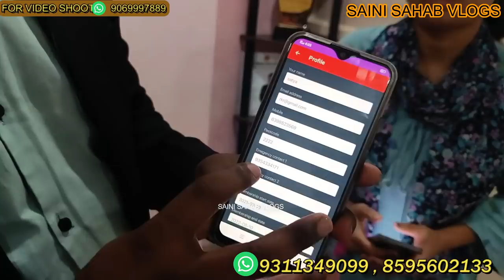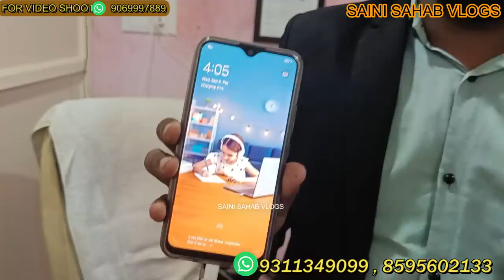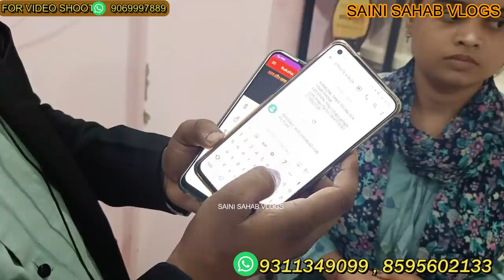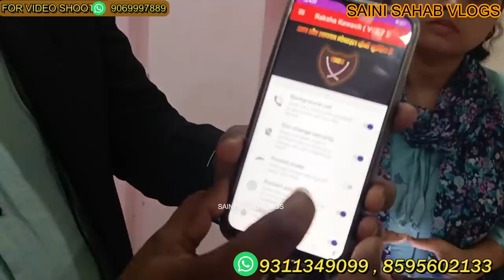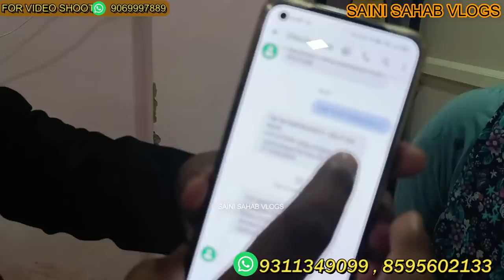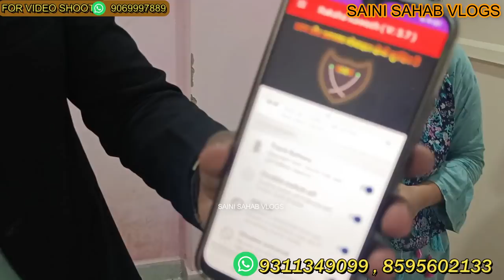2000 पीस बेचो, 11 लाख ले जाओ 🔥😍 | New Business Ideas | Small Business Ideas | Best Startup Ideas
VIDEO DECLAIMER
h\u0026m,H\u0026M plus,

Benefits of RAKSHA KAWACH:
1. Mobile Safety: with live tracking system we can find the mobile if it stolen or theft by any one.
2. User Safety: every unusual activity will updated on the emergency contact by which the user will be safe.
3. Data safety: there are backup features that help the user to safe the data.